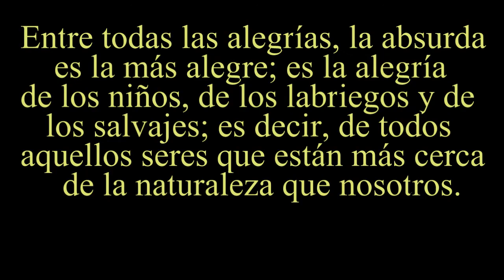Ninos Jovenes Especiales Con Bolivar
Archivo de vídeo compartido de jorgemanuel1129.